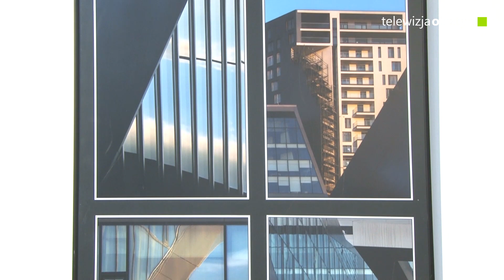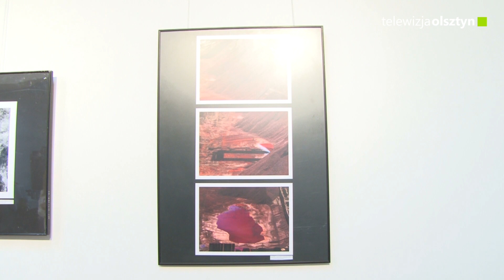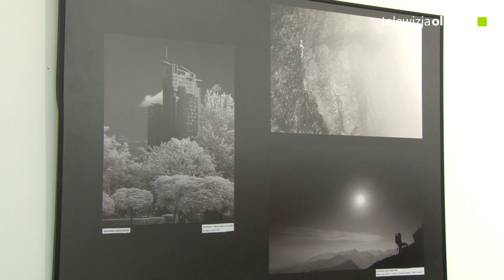Pejzaż Polski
Najlepsze zdjęcia fotografów z całej Polski można oglądać w Galerii RastArt w Kętrzynie. Na wystawie zobaczymy prace nagrodzone w konkursie „Pejzaż Polski”, którego organizatorem jest Kętrzyńskie Centrum Kultury.